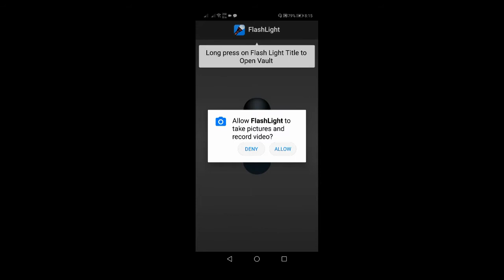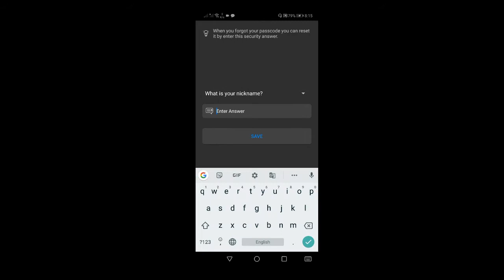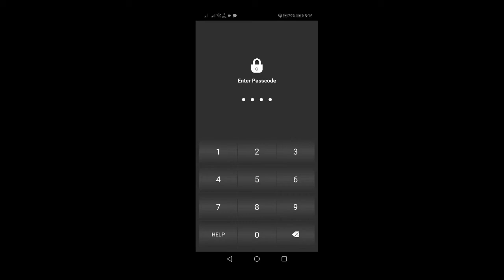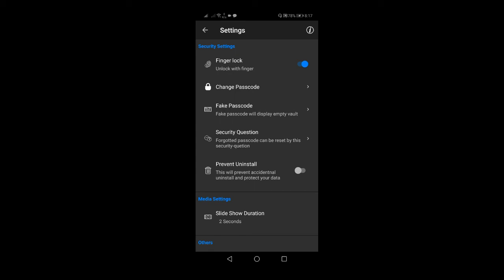🔥🔥 ফ্ল্যাশ লাইট এর একটি গোপন ট্রিকস জেনে নিন || FLASH LIGHT SECRET TRICKS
Android Flashlight or Torch Light Secret Useful tricks, Mobile Phone Unique Hidden tricks, Helpful Secret Trick Every Android phone User.

Hello friends ajker video ti te ami aponader shate android phone er Flash light er secret useful trick dekabo j trick ti dekar por sobbai obak hoye jaben tai ajker video ti kew miss na kore puro dekun.

NOTE : All content used is copyright to TehnicalD,